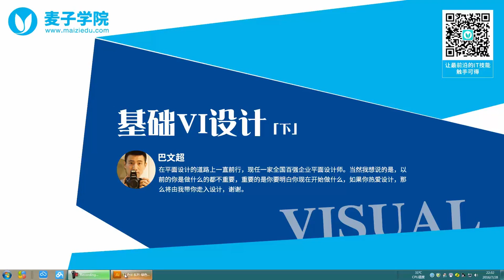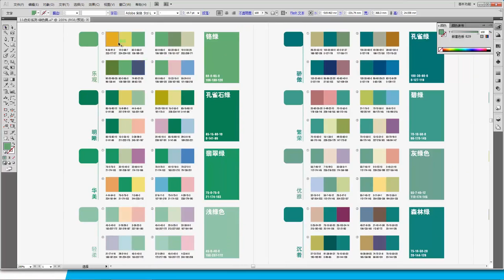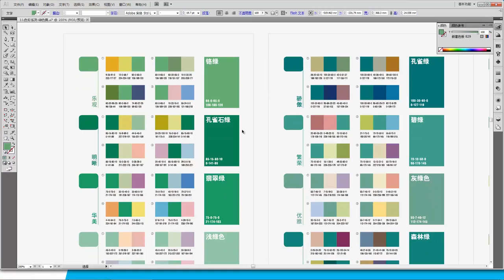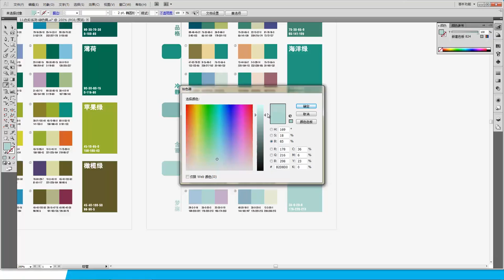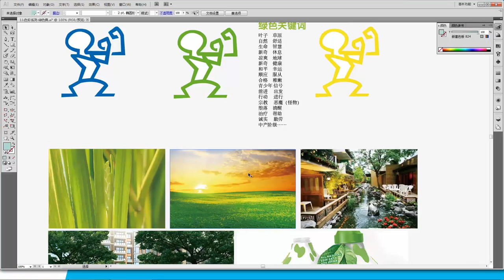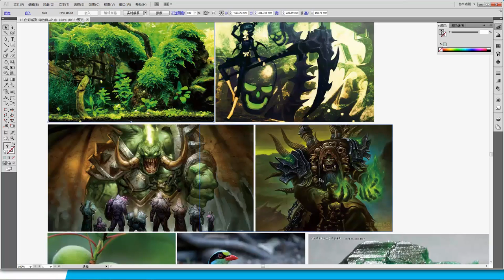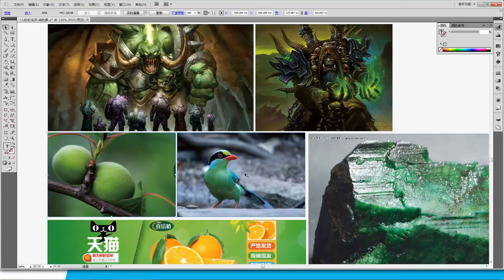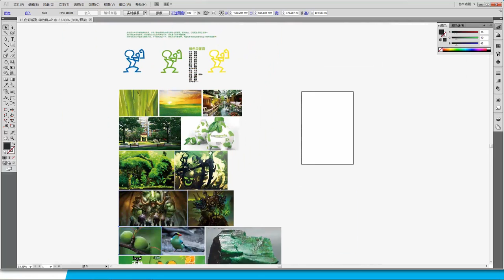基础VI设计（下）12 色彩系列 绿色篇